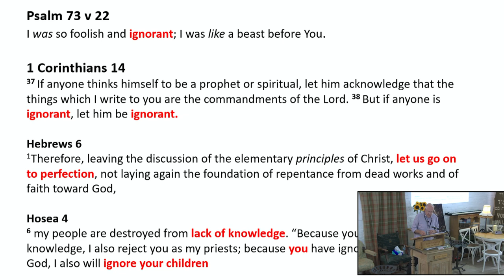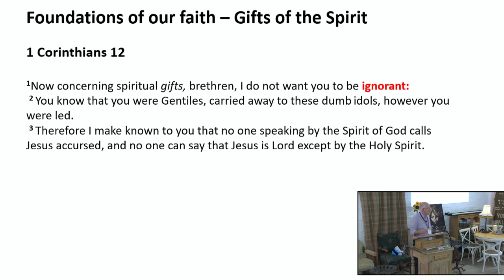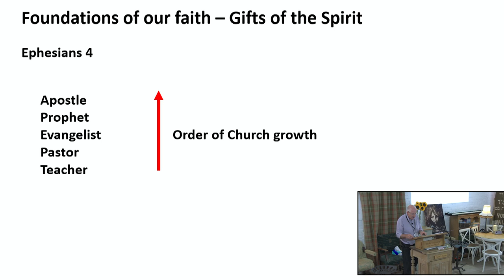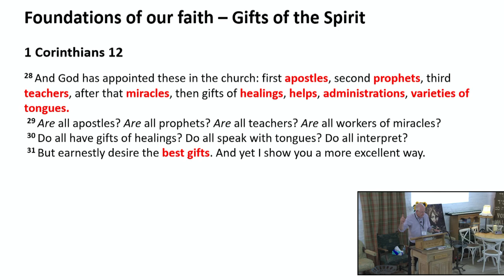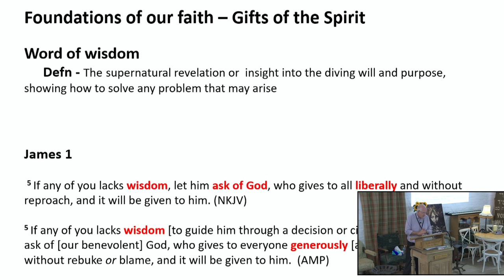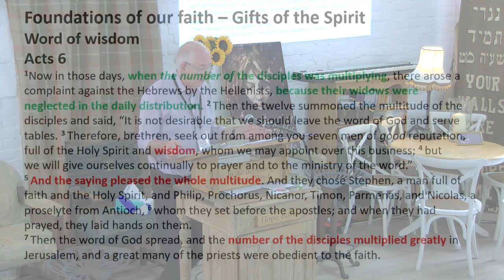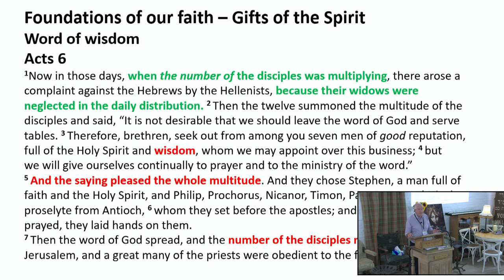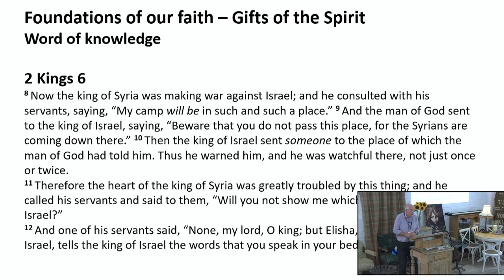HB Summer 22 Session 2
Tools for the toolbox pt1 - Mike Gomm